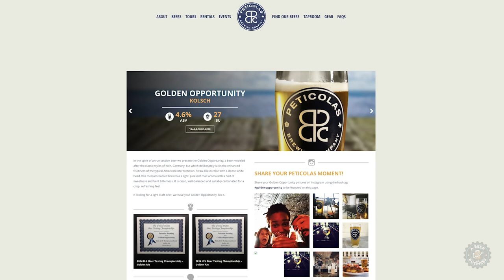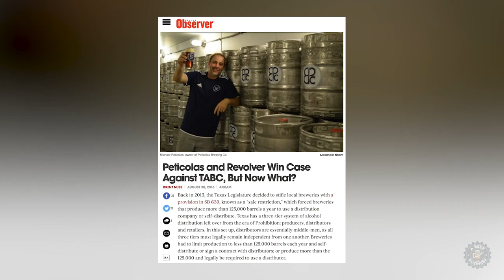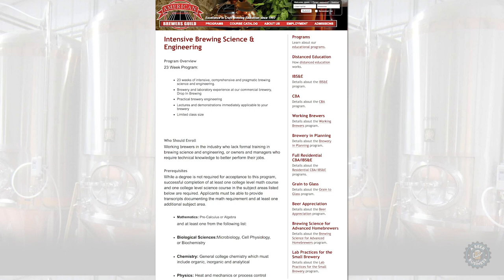From Lawyer to Master Brewer - Beer and Business S1E9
Tom Ellsworth sits down to talk beer and business with Michael Peticolas. They discuss how after a decade of being a lawyer, Michael was inspired by his mom to start a brewing company; now one of the most popular brewing companies in Dallas, Texas.

About Peticolas:

After practicing law for a decade, Michael Peticolas turned to his passion for craft beer. In 2010, he enrolled in the American Brewers Guild’s Intensive Brewing Science and Engineering program, wrote a business plan, and formed the Peticolas Brewing Company. The following year, he built a brewery and on December 30, 2011, Michael brewed his first batch of beer, an Imperial Red Ale called Velvet Hammer. During the first year of operations, Michael acted as the brewery’s sole brewer, cellarman, distributor, and brewery representative. Volunteers pitched in from day one and every brewery employee to date started as a volunteer having never worked at another brewery.

Beer and Business:

In A Beer and Business, the Biz Doc, Tom Ellsworth interviews entrepreneurs and uncovers lessons you can use today and tomorrow in your own company. See how other entrepreneurs built their companies and what they did to succeed.

About Tom Ellsworth: THOMAS N. ELLSWORTH, is an experienced CEO / COO and veteran entrepreneur. He has been disrupting industries and driving consumer shifts through Venture-backed companies in technology, software development, publishing and mobile that have generated exits totaling over $1B.